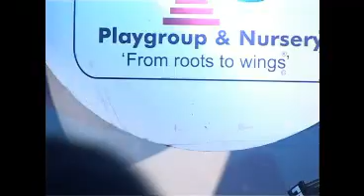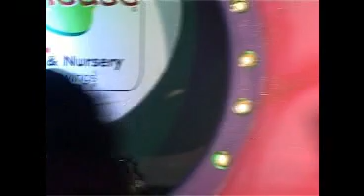The Tree House playgroup Fashion Show 2013, Nalasopara Stn E, Ambavadi & Vasai W Sai Nagar